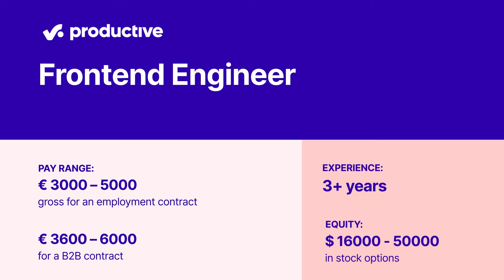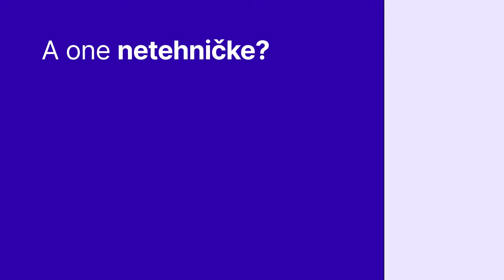Hiring Frontend Engineer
Want to work in a dynamic product team and develop Productive’s frontend apps? This could be the job for you.